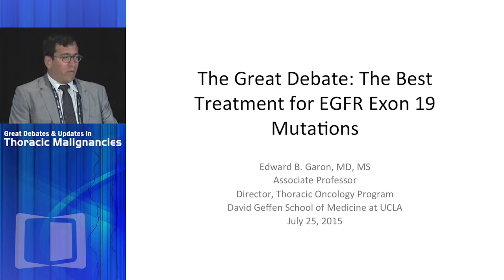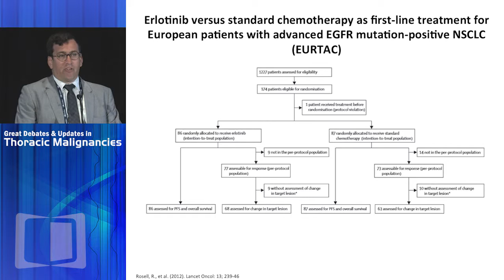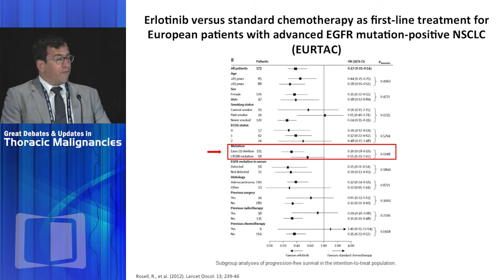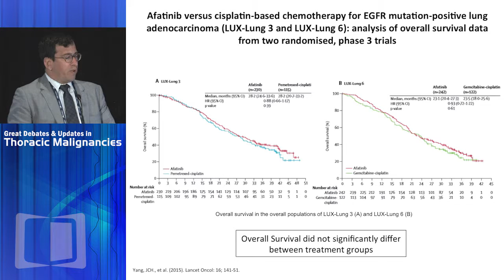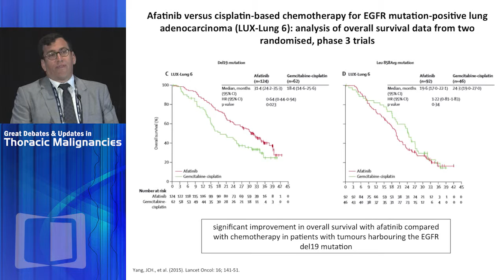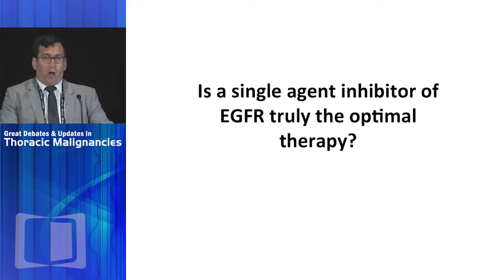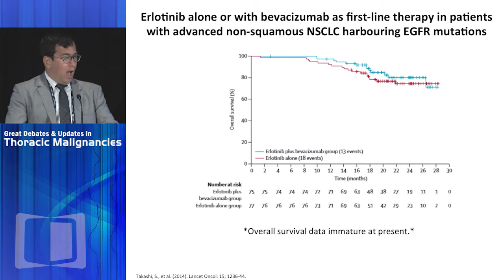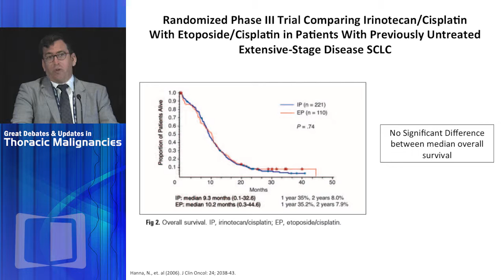DEBATE: Drug of choice for exon 19 del EGFR mutant NSCLC - Any EGFR TKI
The Great Debates and Updates in Thoracic Malignancies 2015 conference focuses on controversial areas in the management of patients with lung and other thoracic cancers, with nationally-recognized thought leaders taking opposing sides on topics of interest to physicians and their patients.

Using didactic presentations in conjunction with lively and instructive debates, this exciting and comprehensive conference gives practicing clinicians a thorough analysis of all currently available and emerging data. Recognized thought leaders discuss and debate a variety of controversial topics, including management strategies for common mutations in lung cancer and utilization of molecular biomarker profile of the tumors to guide therapeutic decisions.

In this presentation, Dr. Edward B. Garon argues in favor of using any EGFR TKI for the treatment ofexon 19 deletion, EGFR-mutant Non-Small Cell Lung Cancer (NSCLC).